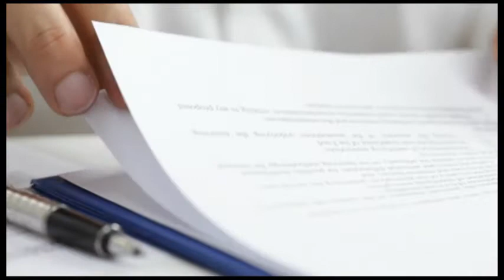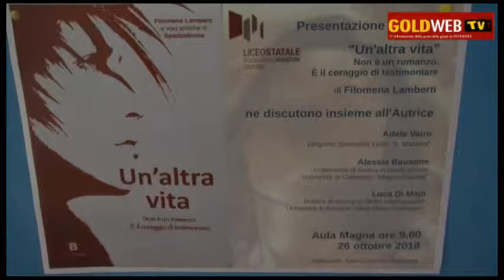CE. Al 'Manzoni' la pres. del libro 'Un'altra vita'. Parlano la dott.ssa A. BAUSONE e...